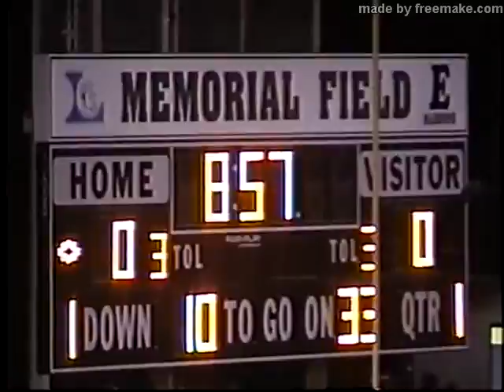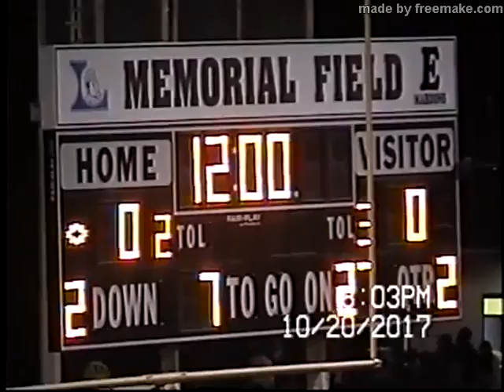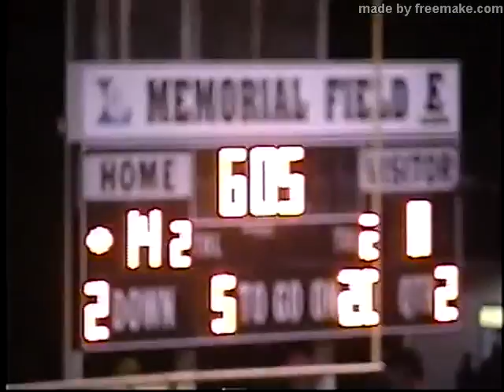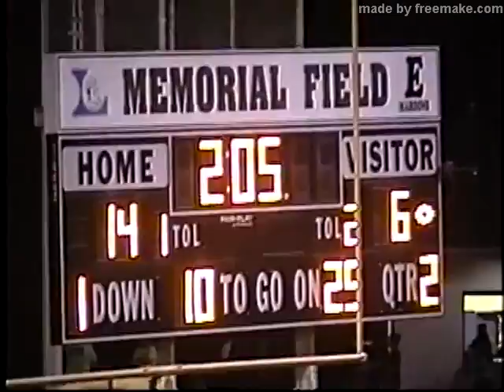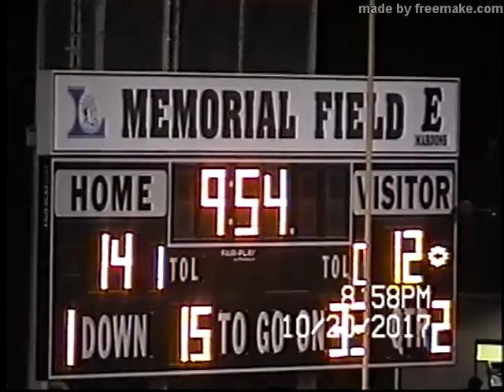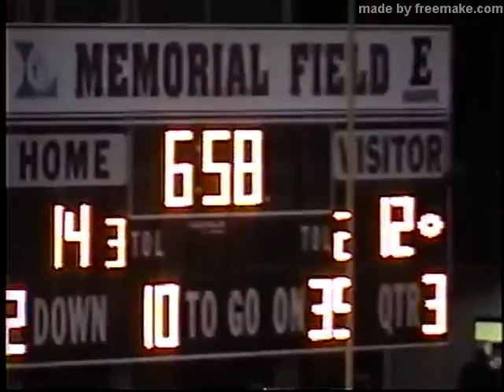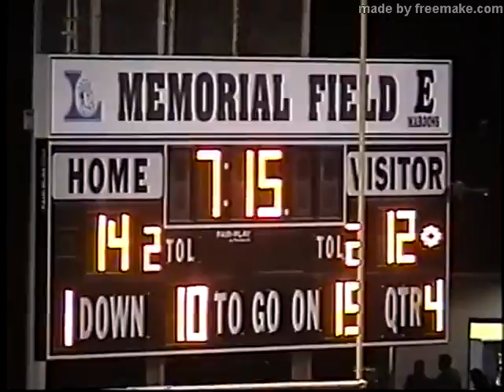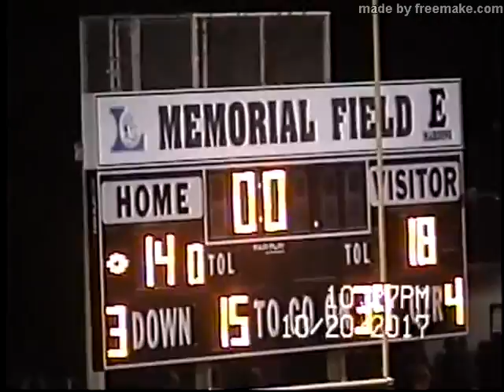Larkin High Football: AT ELGIN October 20 2017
After having blown the game against winless Elgin last year to lose out on a playoff spot, Larkin was looking for a little revenge against a team returning many players from that team. Things didn't look very good early as Larkin allowed Elgin to build a 14-0 lead. But Larkin was not to be denied, winning the game on Nomo Morris' 88 yrad catch and run for the winning touchdown with 1:20 left in the game.
Final: Larkin 18  Elgin 14